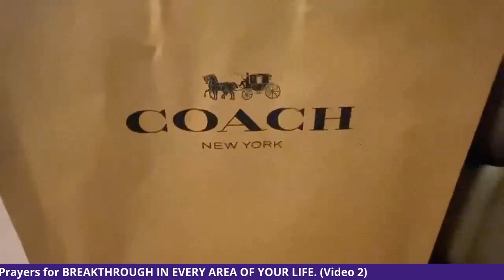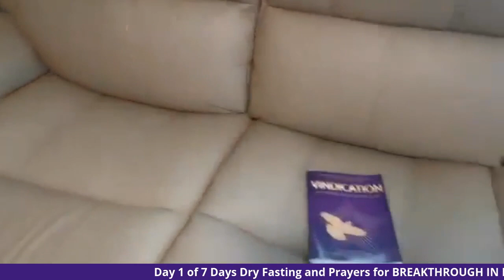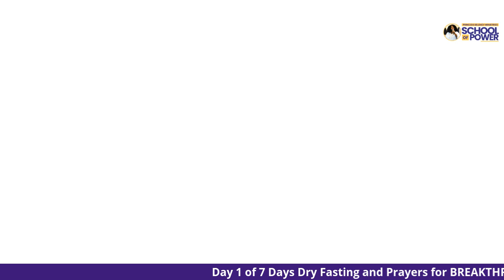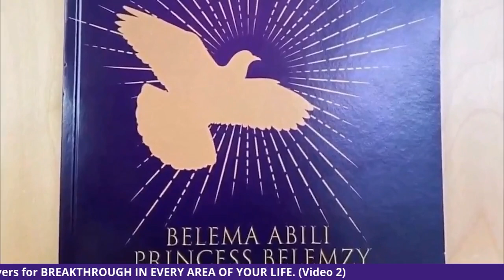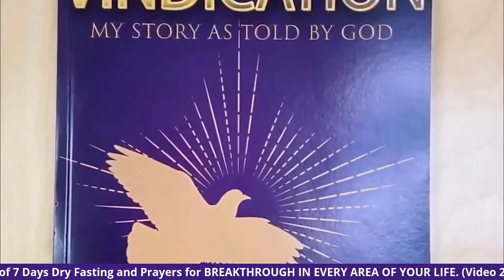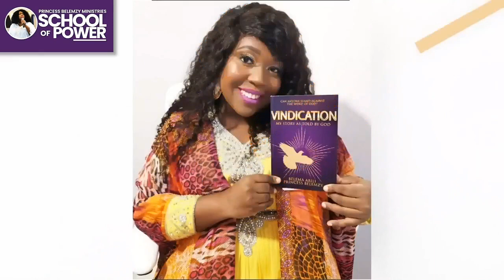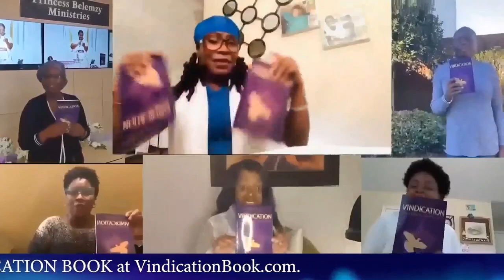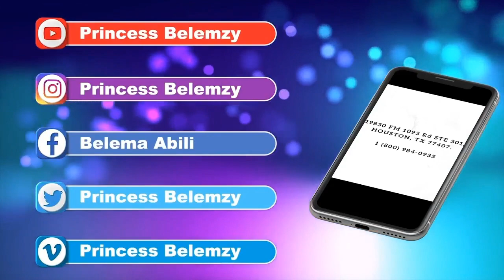Day 1 of 7 Days Dry Fasting and Prayers for BREAKTHROUGH IN EVERY AREA OF YOUR LIFE Video 2